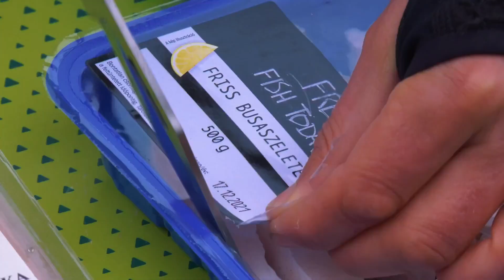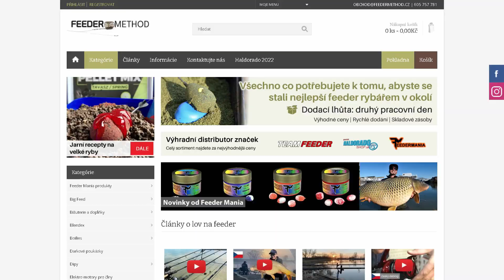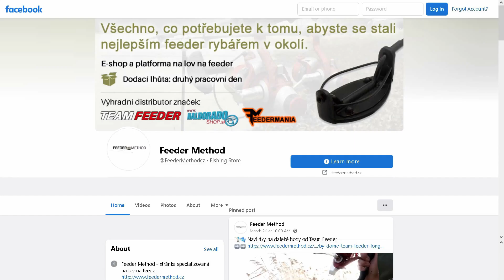Rybaření v prosinci na řece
Produkty:
Pruty: By Döme Team Feeder Big River LCS 5500
Naviják: By Döme Team Feeder Big River LCS 5500
Držák: Haldorado Quick Feeder
Podložka: By Döme Team Feeder Method King L
Silon: Haldorado Big River Main Line 0.22mm

Místo rybaření: řeka Dunaj
Rybár: Gábor Döme